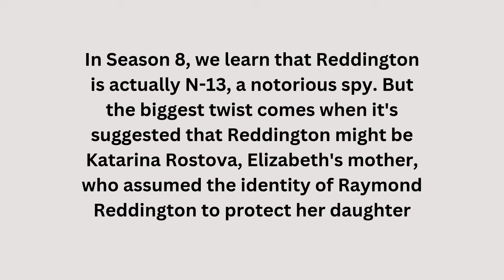Raymond Reddington EXPOSED The Blacklist's Biggest Secret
Raymond Reddington the identity revealed by the show creators in season 8.
Who is he. How did we find out his real identity. Is this what you were expecting. The blacklist season 11 could have answered all the remaining questions or do you think they have already answered it.

All copyrights acknowledged. For review purposes.

Information Overlord - Youtube
Are you passionate about flying? Do you love exploring new destinations and experiencing different airlines? You’ve come to the right place! At Information Overlord, we bring you detailed and honest reviews of airline travel, with a special focus on British Airways.

What You Can Expect:

In-Depth Flight Reviews: From economy to first class, we cover all cabin classes on British Airways and other major airlines.
Travel Tips & Tricks: Get the best advice on how to make your journey smoother and more enjoyable.
Airport Guides: Explore the best lounges, dining options, and amenities at major airports around the world.
Loyalty Schemes: What you can get for free and what you need to look out for. what the benefits of joining are and are they worth it?

My videos are not about individuals or airline staff or other travellers, they are about the airline and the seat and my own experiences.
The content is intended for informational and entertainment purposes only.
I have made all reasonable efforts to ensure the privacy of individuals featured in this video. This includes applying blurring techniques to obscure the identities of main characters and any other identifiable individuals where possible.